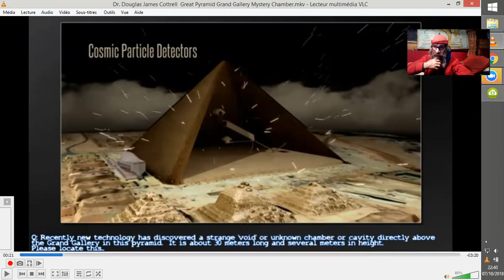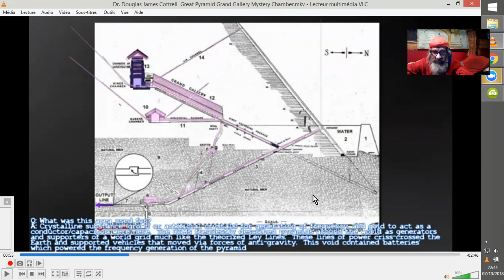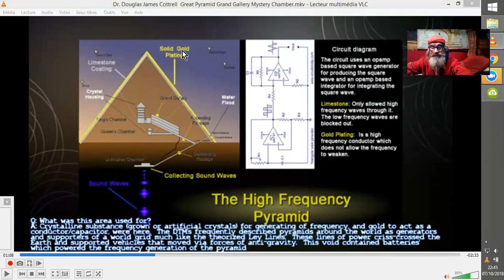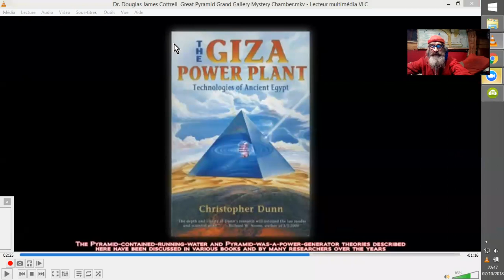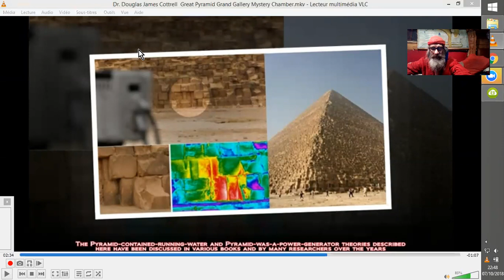TMP#NOUVELLE SALLE PYRAMIDE GYZEH _DTM D.J. Cottrell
La DTM, Deep Meditative Transe, Transe Méditatoire Profonde TMP, est une relaxation profonde qui permet l'accès à des zones de consciences proches de l'AKASHA.
Douglas James Cottrell nous permet ainsi d'en savoir plus sur quelques sujets divers. Ici, cette nouvelle salle détectée au dessus de la grande galerie dans la Grande pyramide de Gyzeh